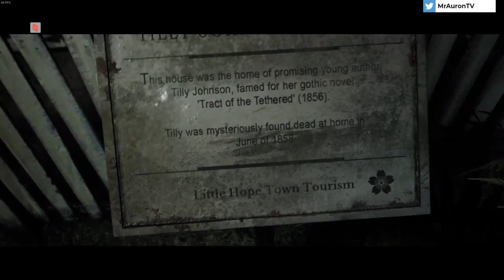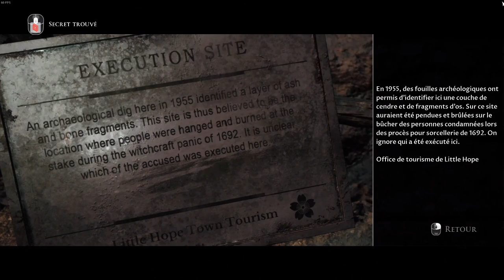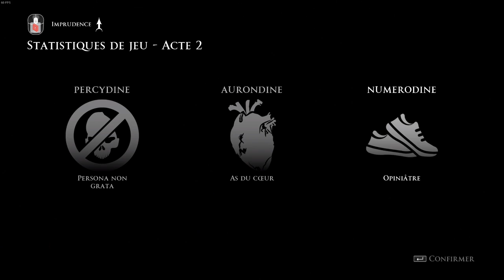L'ÉGLISE - EPISODE 9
Déroule la description ⬇️

Piégés et isolés dans la ville abandonnée de Little Hope, quatre étudiants et leur professeur doivent échapper à des visions de cauchemar qui les traquent sans relâche à travers une brume impénétrable.

♛ Partenaire ♛

Retrouvez tous mes composants & périphériques sur mon site :

🖥️ Configuration PC 🖥️

Musique d'outro : Warriors (ft. 2WEI and Edda Hayes) 🎶